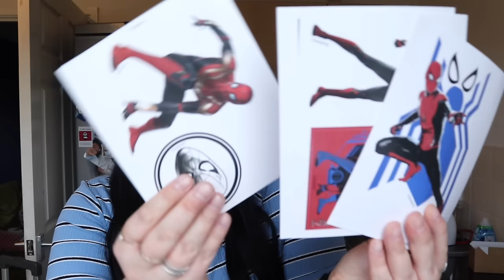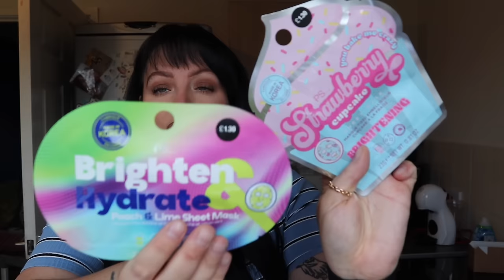Primark Spring haul | gorgeous bargains 🌺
Hello ♥️

Have a great week x